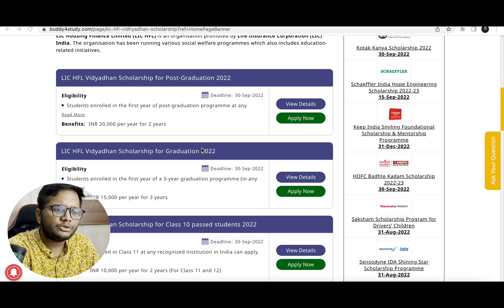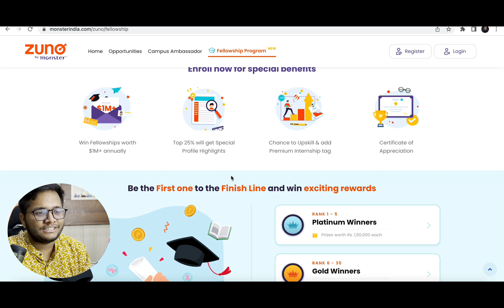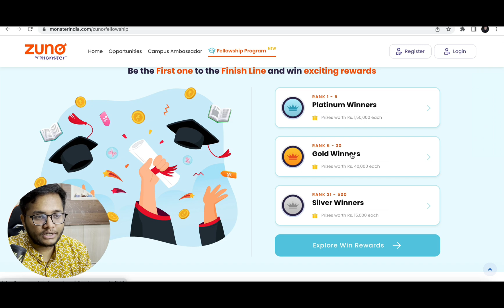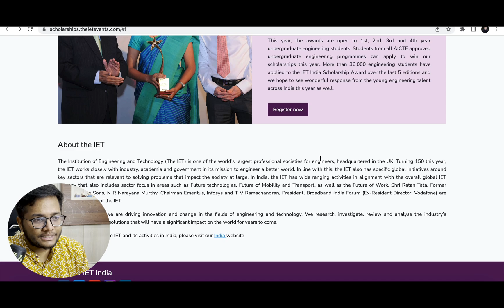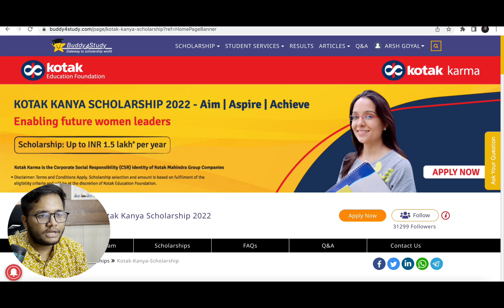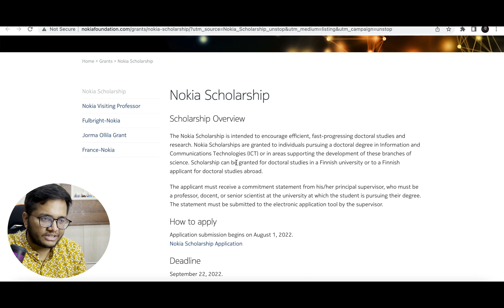Scholarship for Engineering Student Open Now | Pay Your Own Fees | Arsh Goyal 🔥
In this video, We have Talked about Scholarship which Students can Apply for right now.

Fellowship Name : Zuno by Monster Fellowship
Batch : 2022/2023/2024 passouts